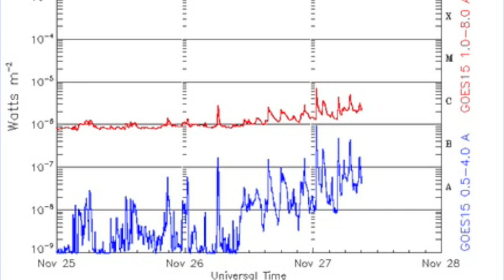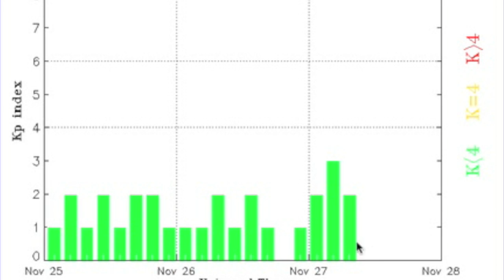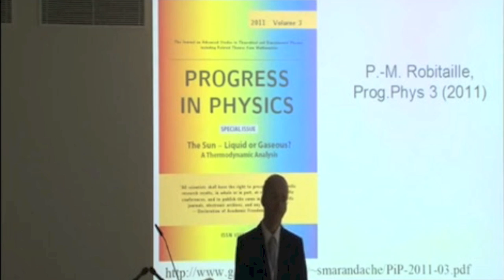M7 Quake, Liquid Sun | S0 News November 27, 2014